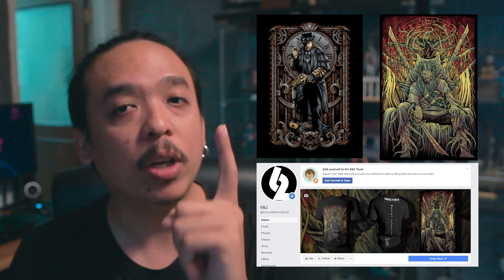ความรุ้สึกหลังดู EXIT | ฝ่าหมอกพิษ ภารกิจรัก [ หนอนหนังรีวิว ]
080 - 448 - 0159